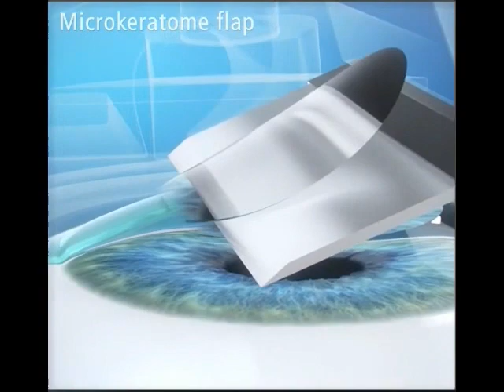عملية الليزك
شرح مبسط لعملية الليزك بخطواتها -  عيادات د أحمد شلش لجراحات العيون و الفيمتوليزك